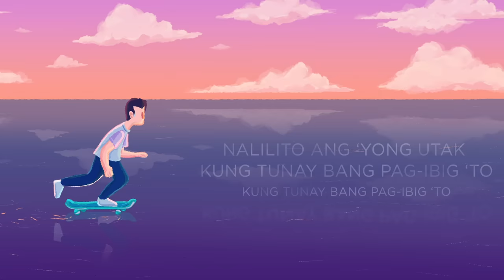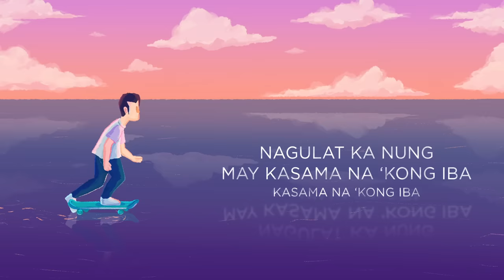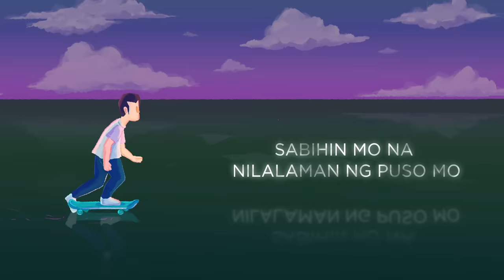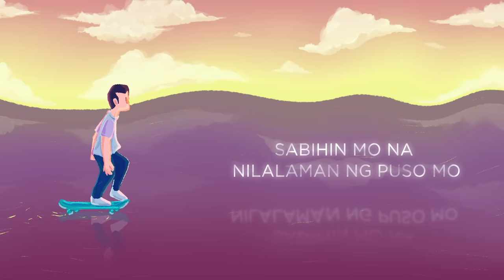Zack Tabudlo - Nangangamba (Lyric Video)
Lyrics:
Nangangamba, nangangamba ang yong puso
Hindi ka sigurado (Di ka sigurado)
Nalilito, nalilito ang yong utak kung tunay bang pag-ibig to
(Tunay bang pag-ibig to)

Ano ba ang problema mo
Sabihin na ang totoo

Sabihin mo na nilalaman ng puso mo
At nararamdaman nito
Kung di pa aminin ang gusto
Baka kasi mawala na ako

Nagulat ka
nagulat ka nung may kasama na kong iba
(Kasama na kong iba)
Pakipot ka
wag nang pakipot pa baka maagaw pa ng iba
(Maagaw pa ng iba)

Wala nang magbabago
Kung di mo pa aminin to

Ito na ang pagkakataon
Wala nang pipigil sayo
Wag ka nang mahihiya

At nararamdaman nito
ohh

At nararamdaman nito
Songwriter/ composer - Zack Tabudlo
Executive producer - Zack Tabudlo
Producer - Zack Tabudlo
Arranger - Zack Tabudlo
Audio engineer - Zack Tabudlo
Studio - Zack Tabudlo

Video Credits:
Art - Miel Lego
Animation - Tyron, Steven Victor